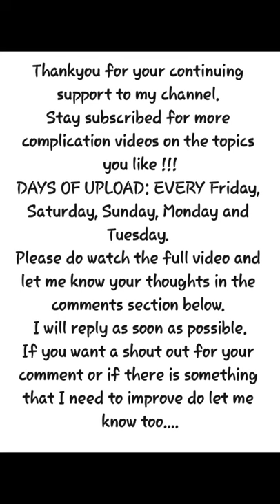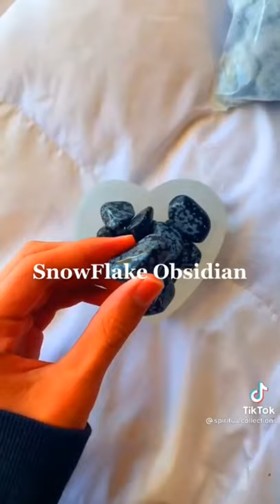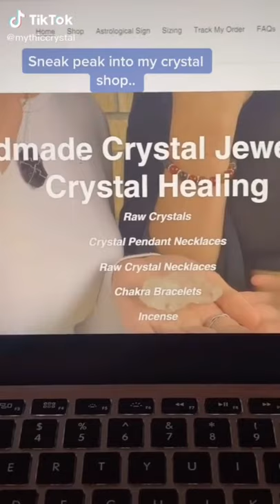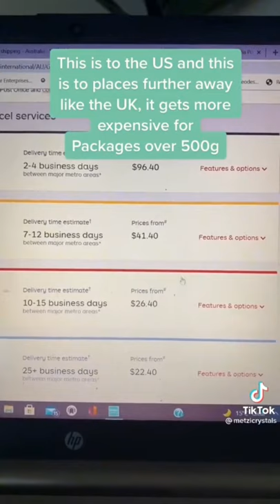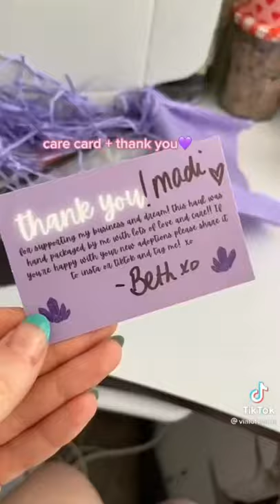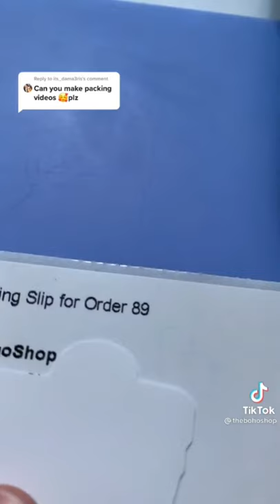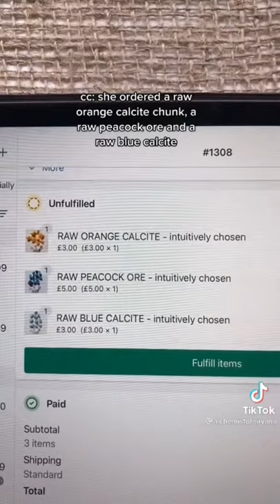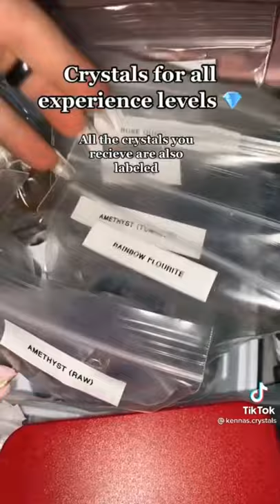SMALL CRYSTAL BUSINESS CHECK | TIKTOK | PACKAGING, INTERNATIONAL SHIPPING AND MORE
This encourages me to post more interesting videos on future.